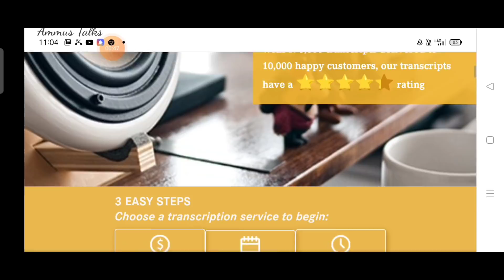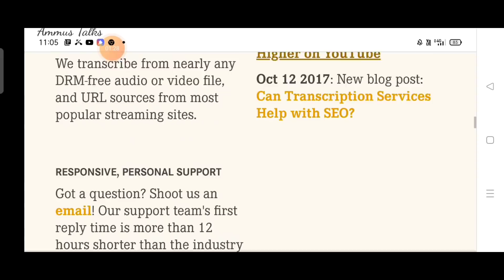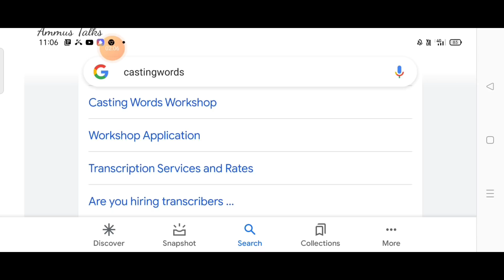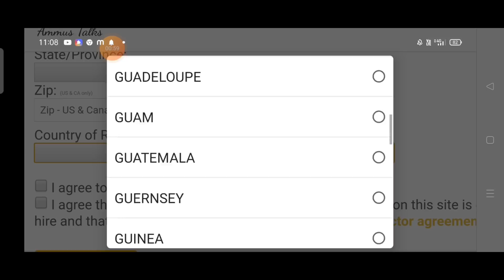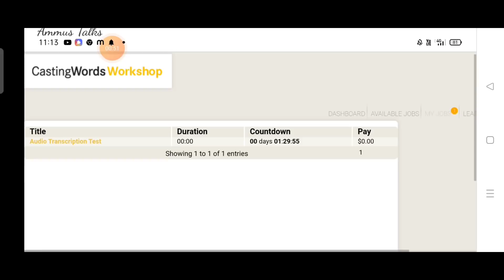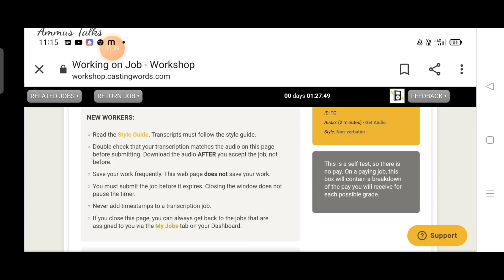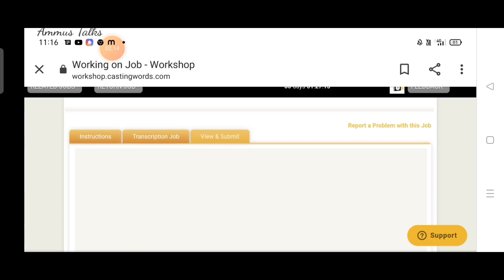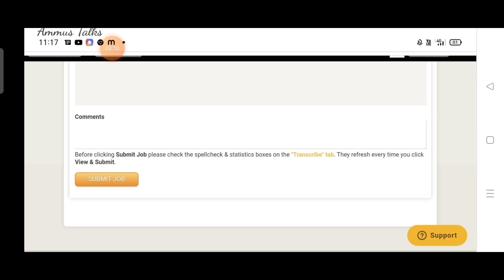എഴുത്തു ജോലി Writing Jobs എളുപ്പത്തിൽ എല്ലാവർക്കും കിട്ടുന്ന Writing Jobs Without Investment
2captcha online job malayalam
job malayalam
online jobs
job vaccencies
online jobs
online jobs in malayalam 2020
job vaccencies